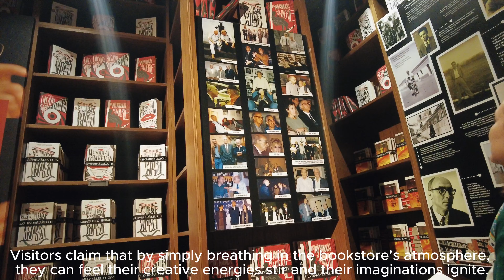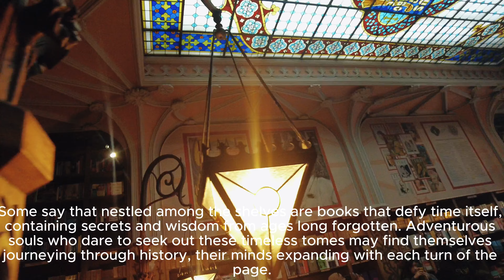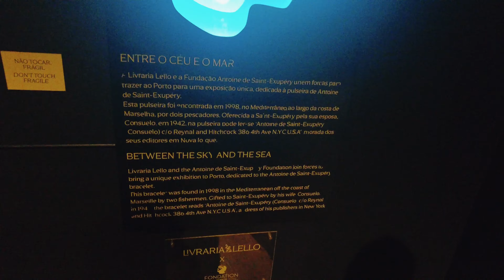Exploring the Enchantment: Livraria Lello's Literary Legacy Inspired J.K. Rowling?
Embark on a magical journey through the pages of Livraria Lello, the enchanting bookstore that allegedly inspired J.K. Rowling and continues to captivate readers from around the world. Discover the rich literary history behind this iconic establishment, where every corner holds tales of imagination and wonder.

Join my virtual walking tour as we delve into the fascinating connections between renowned authors like Umberto Eco, William Shakespeare, and even the melodies of Tchaikovsky, all intertwined within the walls of Livraria Lello. From the whimsical allure of Harry Potter to the timeless classics that transcend borders, this video invites you to immerse yourself in the enchanting world of literature.

See Livraria Lello's influence on J.K. Rowling's own journey as an author, and watch the charm that continues to inspire countless readers to this day. Whether you're a bibliophile, a Potterhead, or simply curious about the power of storytelling, this is an adventure you won't want to miss.

Livraria Lello,
J.K. Rowling,
Bookstore,
Literature,
Harry Potter,
Umberto Eco,
Tchaikovsky,
Literary history,
Storytelling,
Porto,
Portugal,
Travel,
Exploration,
Inspiration,
Magical,